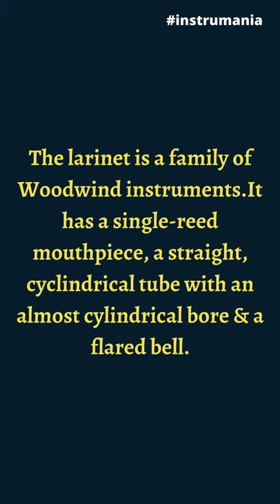Clarinet - Musical Instrument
Good afternoon folks!!! Instrumania is back with yet another beautiful instrument Clarinet for you. Please check out the post & do let us know if you have any instrument of your interest through comments or DMs.